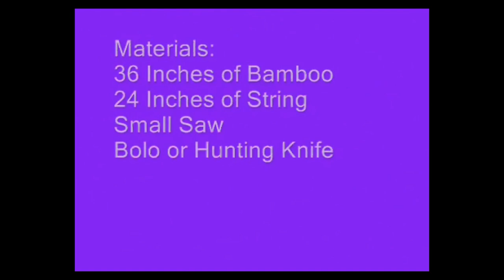DIY Bamboo Rat Tray Never Misses in HD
Marife would like to welcome you to her channel...
She would like to share cooking and local Filipino life with you and bring you into her culture.
Her faith and beliefs are also a huge part of her life.

Marife's Channel